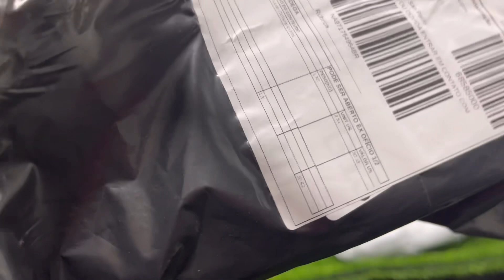30 MEIAS PRO SOKS + 4 CHUTEIRAS DO FORNECEDOR SERÁ QUE FUI TAXADO 🤦‍♂️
SALVE RAPAZIADA VOCÊS SÃO FODA TMJ TODOS, DE CORAÇÃO AGRADEÇO VOCÊS POR TUDO TMJ 😍

SEGUE MEU INSTAGRAM AÍ !!!

MINHAS LOJAS CONFIÁVEIS PODE COMPRAR!

LINK DAS LOJAS DO ALIEXPRESS QUE INDICO (OBESERVAÇÃO SO INDICOS AS QUE ESTÃO NOS LINKS)

AS MELHORES PREDATOR
ASMELHORES PUMA
AS MELHORES PHANTOM GX SOCIETY
AS MELHORES PHANTOM GX
AS MELHORES PUMA
AS MELHORES SOCIETY
AS MELHORES PREDATOR
AS MELHORES AIR ZOOM
MEIAS PRO-SOKS
MEIAS TRU-SOKS
MEIAO CORTADOS E MEIAS

ATENÇÅO LEIA ANTES DE COMPRA ( QUANDO FOR FINALIZAR A COMPRA PEDI PRO VENDEDOR DECLARA UM VALOR BAIXO PRA DIMINUIR O RISCO DE TAXAÇÅO

BAIXA O MELLIUZ RAPAZIADA E GANHE CASH BACK DE VOLTA 🤩💰